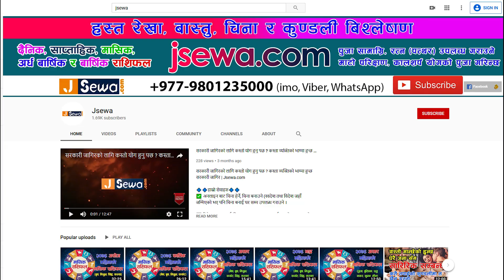विवाह गर्दैहुनुहुन्छ ? चिनामा यि चिज मिल्नै पर्छ | कति गुण मिल्नु पर्छ ? Jsewa.com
🔷🔷हाम्राे सेवाहरु🔷🔷
✅ अनलाइन बाट चिना हेर्ने, चिना बनाउने (स्वदेश तथा विदेश जहाँ जन्मिएको भए पनि चिना बनाई घर सम्म उपलब्ध गराउने ।

✅ विदेश यात्रा, पढाई, विवाहमा समस्या, ऋणमा पर्नु भएको छ ? त्यसको समाधान निकालिन्छ । सन्तान बाधा, स्वास्थ्यमा वाधा परिवारमा तनाव, मुद्धा मामिला, माया प्रितिमा समस्पयाको समाधान गरिदिने ।

✅ रत्न (पत्थर) सस्तो मूल्यमा दिनुका साथै विद्वान गुरुहरुबाट प्राणप्रतिष्ठा गरिदिने ।

✅ नवग्रह पूजा (ग्रहशान्ति), माङ्लिक पूजा, नाग पुजा (कालसर्प योग), पितृ दोष पुजा

✅ घर, जग्गा जमिन किन्न खोज्दै हुनुहुन्छ ? माटो परिक्षण गरि बास्तु अनुसारको घर, जग्गा भएको नभएको सल्लाह दिइन्छ ।

✅ विद्यालय, क्याम्पस, कम्पनि, ब्यापारिक कम्प्लेक्स, अस्पताल, घर आदिको बास्तु हेरी उचित परामर्श दिइनेछ ।

✅ जन्म देखि मृत्यु सम्म चाहिने पुजा सामाग्रिको घरसम्म उपलब्ध गराईन्छ ।

Our Astrologers:
Krishna Bhandari
Khagendra Sapkota

📲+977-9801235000 (Viber, IMO, Whats App)

हाम्रा भिडियाेहरू मन परेमा लाइक, शेयर गरि सहयाेग गरिदिनुहाेला साथै हाम्रो च्यानल सब्क्राईब गरि सहयोग गरिदिनुहोला । हाम्रा भिडियो कस्ता लाग्छन प्रतिक्रिया दिन नभुल्नुहोला । तपाईहरुको साथ र माया निरन्तर पाउने आशा गरेका छाै । च्यानल सम्म आएर भिडियो हेरिदिनुभएकोमा "Jsewa.com" परिवार (हामी) आभारी छाैं ।-धन्यबाद ।